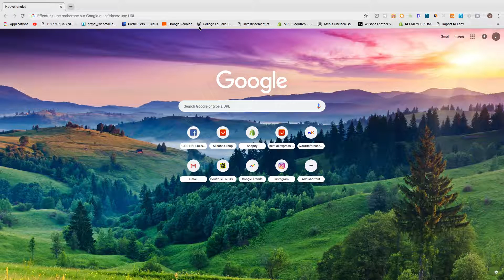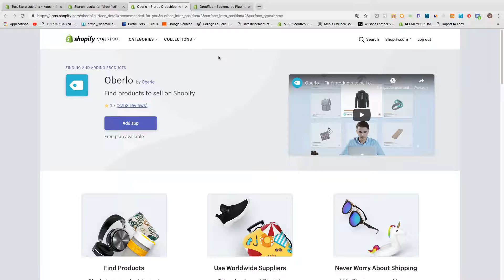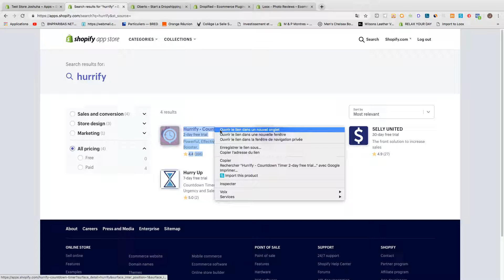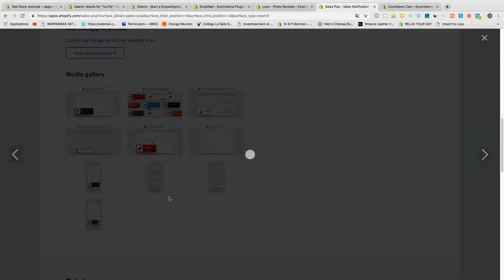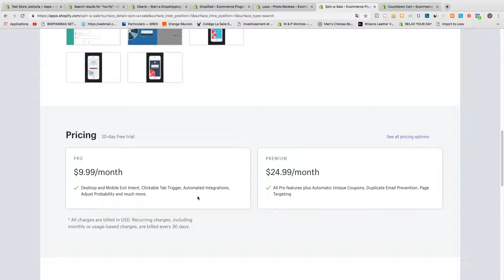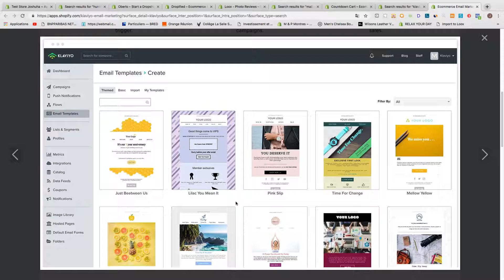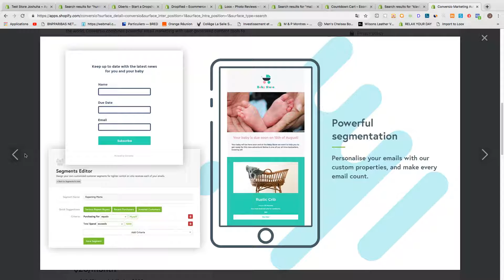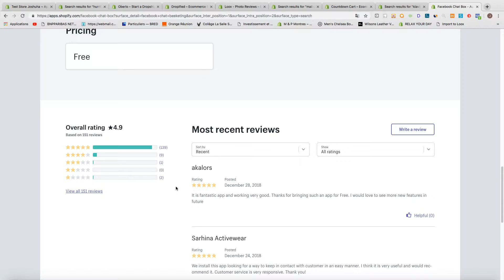TOPS APPS POUR TA BOUTIQUE SHOPIFY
Salut aujourd'hui , je vais te montrer les applications à mettre en place sur ta boutique si tu veux être plus profitable.

1. Oberlo
2. LOOX
3. Hurrify ( 7,99 €/mois ) / Countdown Cart by Beeketing ( Gratuit )
4. SalesPop by Beeketing
5. Frequently Bought Together
6. Spin-a-Sale
7. Mail Chimp/ Klaviyo/ Conversio
8. Facebook Chat Box